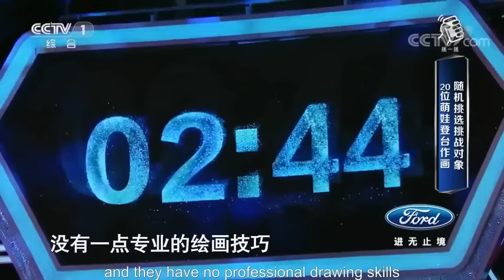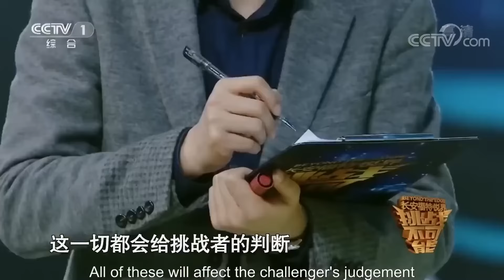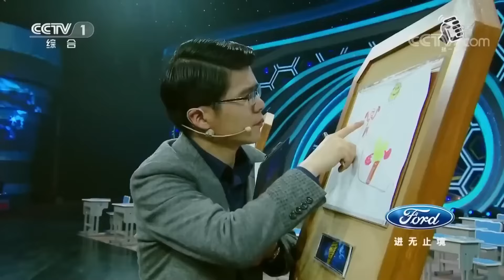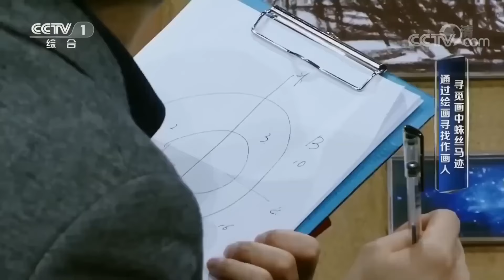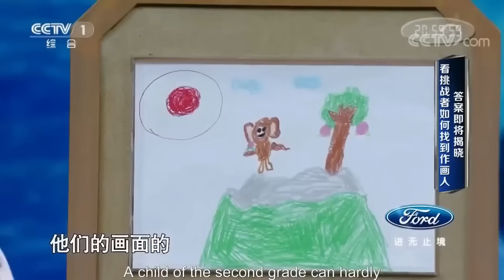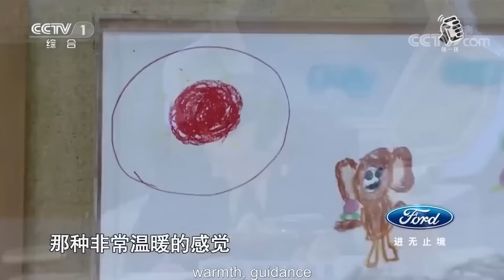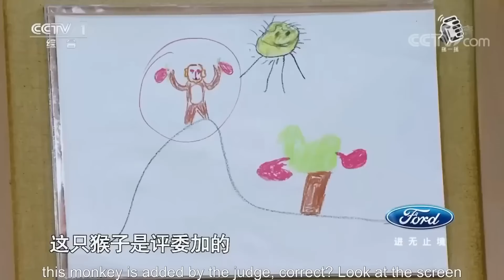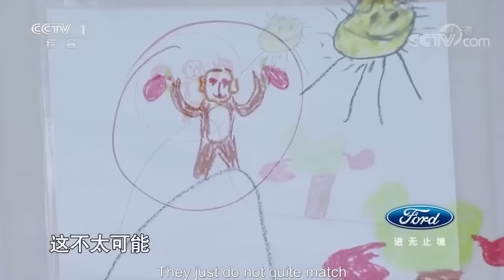一幅画就能揭露你的秘密？医学博士的“靠画识人” 绝技震惊神探李昌钰！丨挑战不可能 Impossible Challenge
本期简介：湖南长沙的医学博士严虎通过画作识人，精准无误，最终挑战成功，神探李昌钰连连赞叹不可思议。